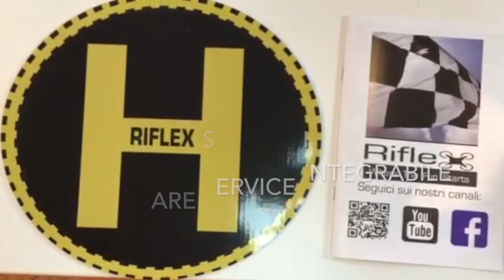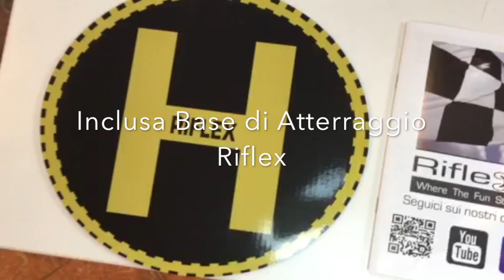RIFLEX SMART DRONE X 25 Visione in Diretta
Questo video riguarda RIFLEX SMART DRONE X 25